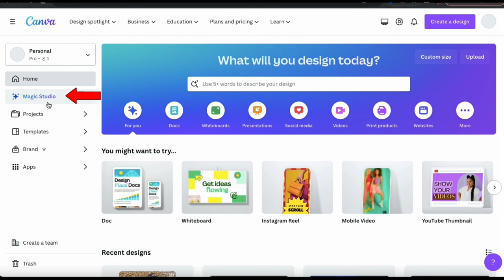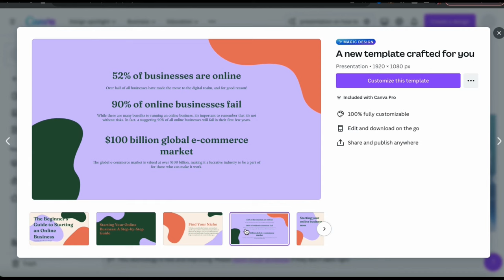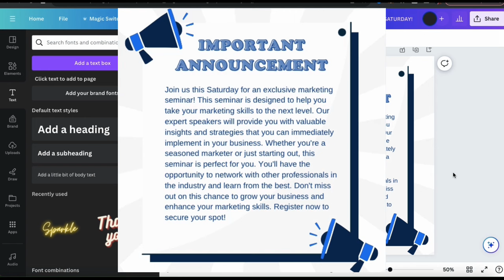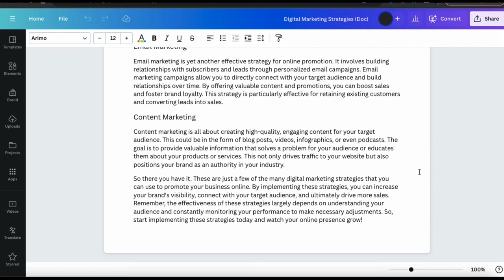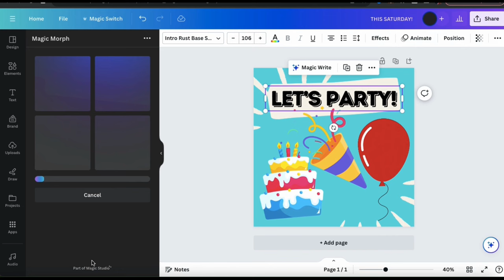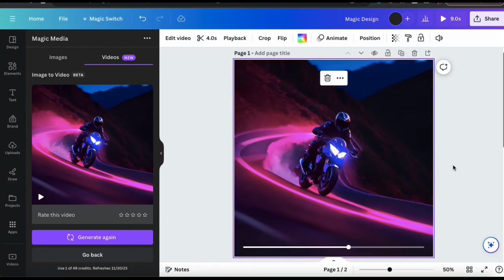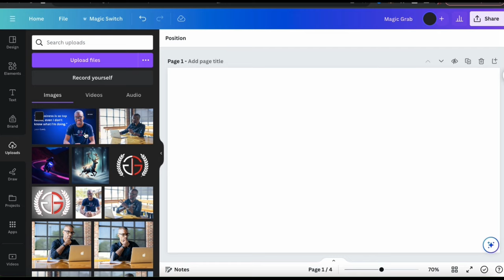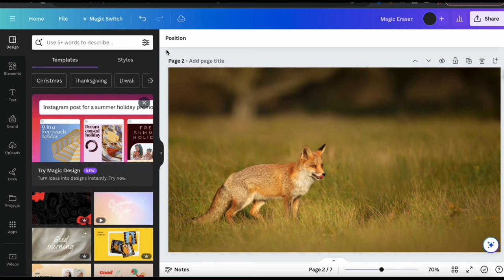How To Use Canva Magic Studio AI Tools (Complete Guide)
Ready to go pro and access all Canva tools?

How To Use Canva Magic Studio (Full Tutorial)

Discover how to use the incredible AI-powered tools of Canva Magic Studio!

Magic Studio is an innovative collection of AI-powered tools on Canva designed to simplify and enhance your design process. These easy to use AI tools can help you create stunning designs, write engaging content, and automate photo editing, all within Canva. With Magic Studio, you can save tons of time and effort, and make complex photo edits without needing any prior design experience.

In this full tutorial, you’ll discover how Canva Magic Studio’s easy-to-use artificial intelligence tools can revolutionize the way you create designs in Canva. From effortless photo editing to advanced image enhancements, you'll be amazed at what this powerful suite of AI tools can do for your designs.

I’ll demonstrate how to use all of the newest Magic Studio AI tools, including Magic Design, Magic Write, Magic Media, Magic Edit, Magic Expand, and much more.

Ready to elevate your design game? Watch now and unleash your creative potential with Canva's Magic Studio!

Ready to start your online brand? Get the training, tools & templates you need to build your online empire!

Quantum Courses is a premier online education company with a vision to provide valuable information to eager learners around the world. Our goal is to bring our students educational content that is not only valuable, but also entertaining!

JOIN THE QUANTUM COURSES COMMUNITY